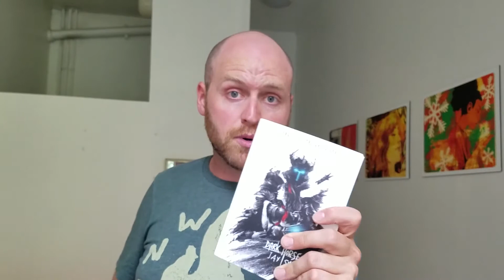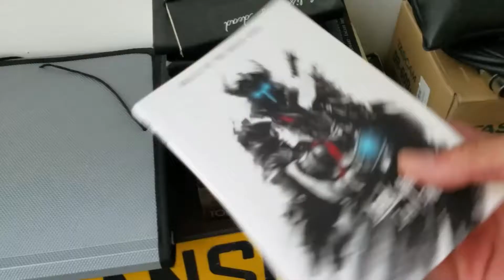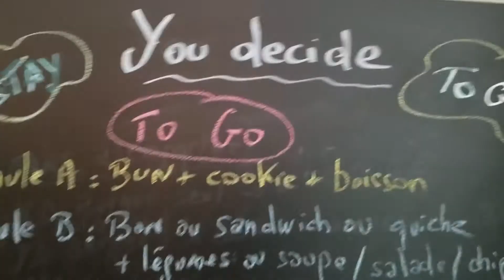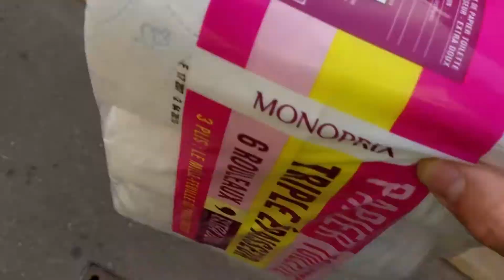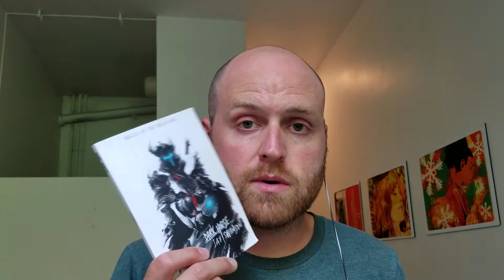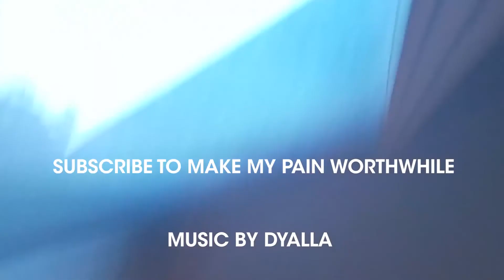How Music Influences the Way I Write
A little bit about how music influences the way I write. The song and then find me on the internet in all of the usual spots